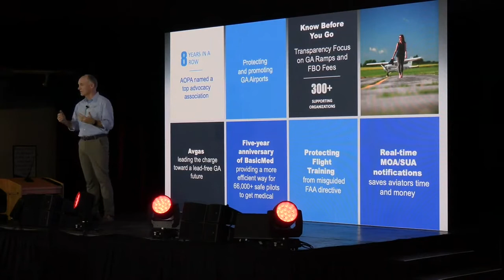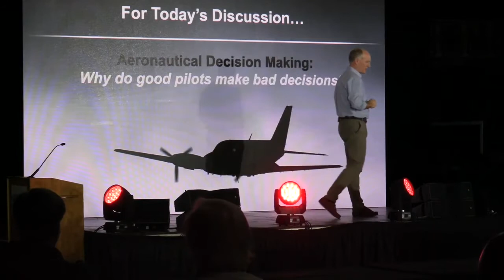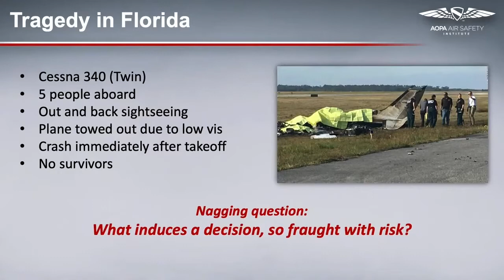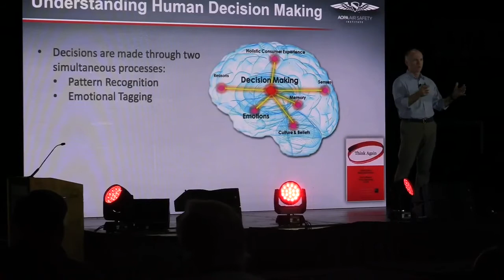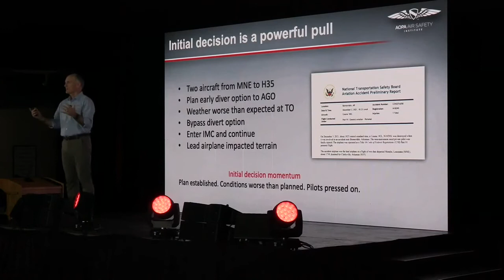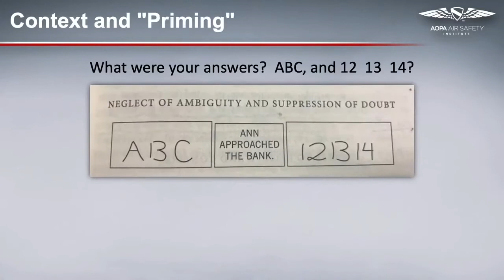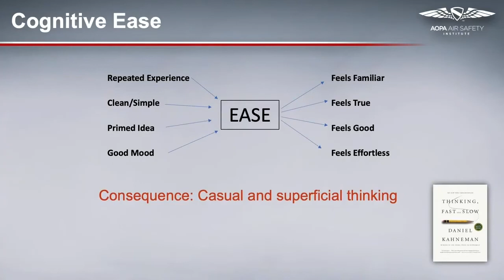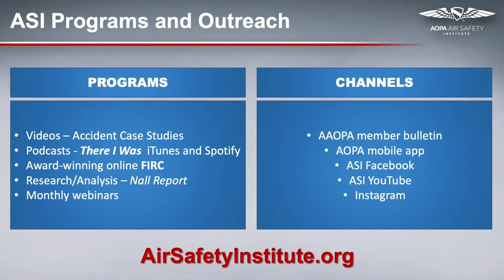Redbird Migration 2022: "Why Do Good Pilots Make Bad Decisions?" -Richard McSpadden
Join AOPA Air Safety Institute Senior Vice President Richard McSpadden for a discussion on why skilled, experienced pilots continue to make decisions that can lead to unsafe outcomes.